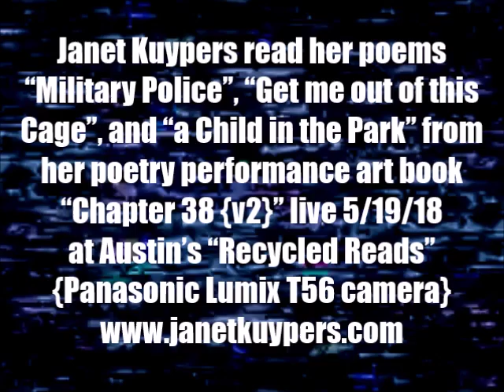Janet Kuypers reads 3 different "Chapter 38 (v2)" book poems @ Recycled Reads 5/19/18 (L T56).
Live at Recycled Reads (a large bookstore in Austin Texas of books from the Austin Public Library) May 19th, 2018 (or 5/19/18, or 20180519), Janet Kuypers read her poems "Military Police", "Get me out of this Cage", and "a Child in the Park" from her book "Chapter 38 (v2)" live 5/19/18 at Austin's "Recycled Reads" Public Library bookstore.